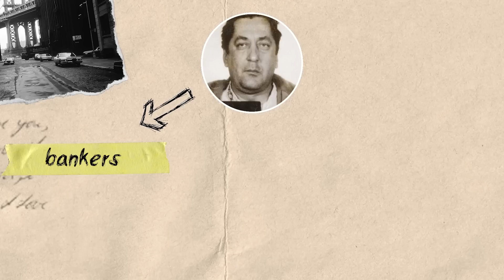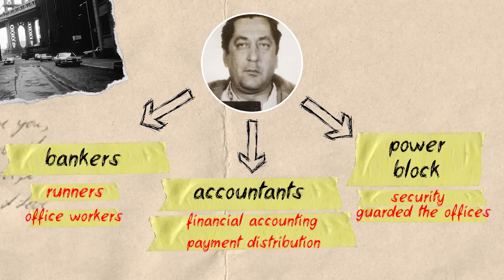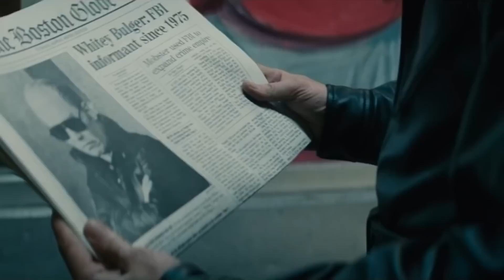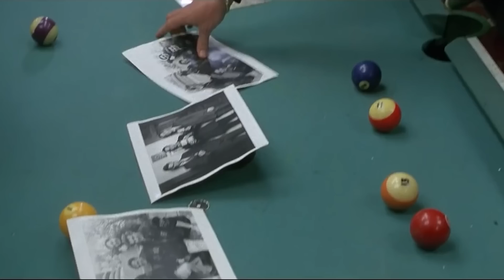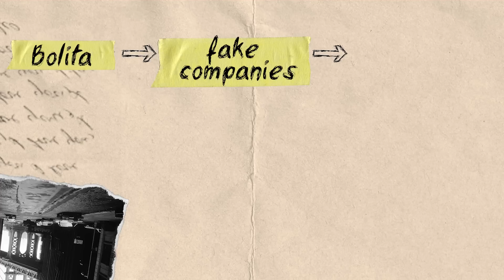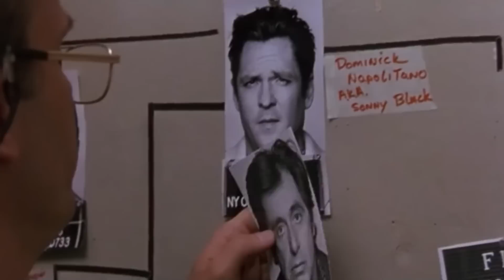JOSE MIGUEL BATTLE - THE GODFATHER OF THE CUBAN MAFIA IN THE U.S.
If I asked you what the first thing is that comes to mind when I mention the "Cuban Mafia" in the United States, most would say the movie Scarface with Al Pacino. Those more immersed in the history of crime will remember the coke dealers, whose wars in 1980s Miami almost drowned the city in blood.

However, few will mention Jose Miguel Battle and the “Corporation” gang, and that they were the ones who received the very name "Cuban Mafia". Battle began in New York as the owner of a small underground lottery that in the States is known as a numbers game, and rose to the head of the organization with a total of two and a half thousand members.

The Corporation made millions of dollars a week, competed equally with the Italian Mafia, built casinos in Latin America, and in the world of Cuban organized crime was an authority even for the before-mentioned illegal substance traffickers from Cuba.

And if you're interested in hearing about the most powerful Cuban gang in the United States, then meet The Corporation, on the other side of the law.